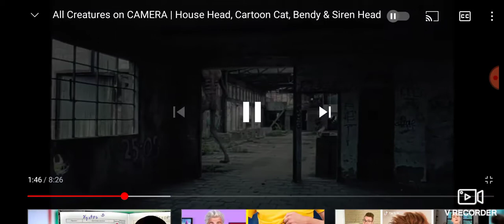Bendy vs Siren Head: REVENGE